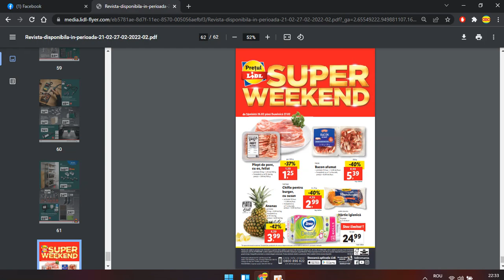CATALOG LIDL in-perioada-21-02-27-02-2022